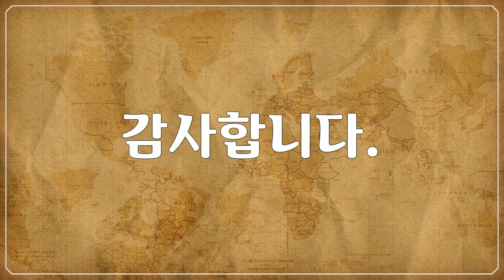모잠비크, Mozambique, 해안, Coast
1만개 이상의 다양한 컨텐츠들을 목록별로 구분하여 재생목록에 정리하였습니다.